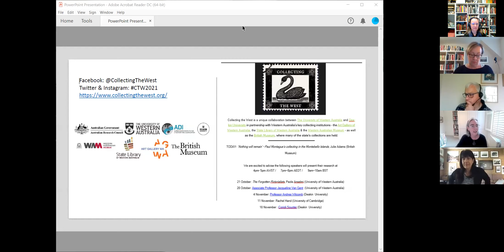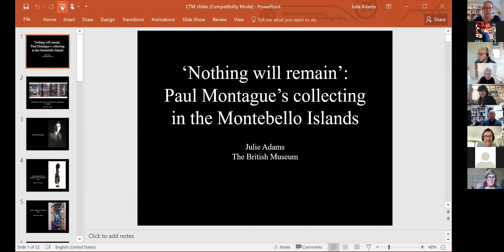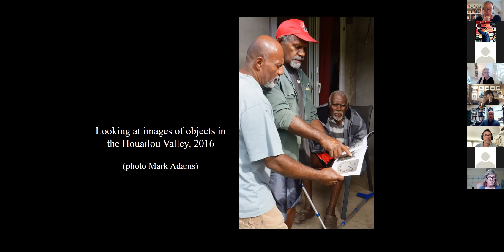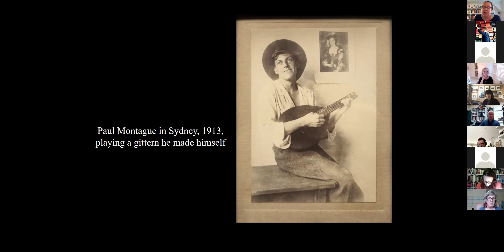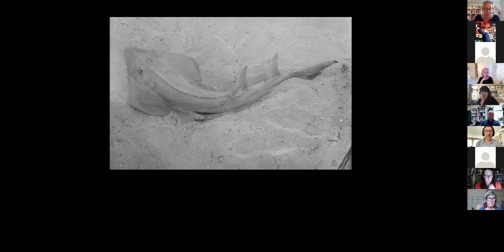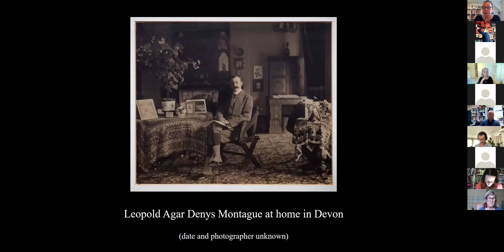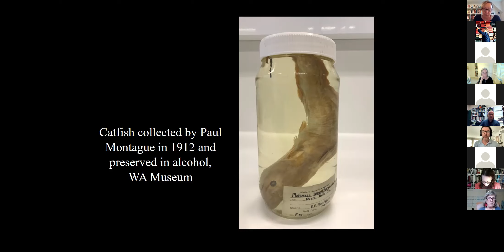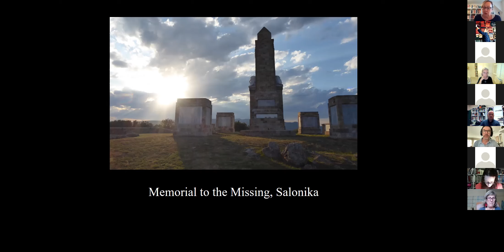Collecting The West Seminar - Julie Adams: 14 October 2021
Title: Collecting the West: 'Nothing Will Remain'

Abstract: In 1913, Paul Denys Montague, a young British zoologist, arrived in Western Australia to undertake fieldwork in the Montebello Islands. Tasked with acquiring specimens for the Western Australian Museum, London’s Natural History Museum and the Zoology Museum in Cambridge, Montague embarked upon a frenzied period of collecting. In an essay written soon after he returned to England, he predicted a bleak future for the islands’ indigenous species, stating: ‘In a very few years’ time little or nothing will remain’. Contrary to this vision of impending extinction, my paper explores the myriad afterlives of Montague’s collections and reflects upon the presences and absences that epitomize museum practice.

Biography: Dr Julie Adams is a Curator of the Oceania Collections at the British Museum. Prior to joining the Museum in 2015, she was employed as a Senior Research Fellow at the Cambridge University Museum of Archaeology & Anthropology and as a Senior Curator at National Museums Scotland. Her research focuses on the historical trajectories that saw Pacific artefacts enter the collections of European museums. She has co-curated exhibitions and produced collaborative research with partners in New Caledonia, Aotearoa New Zealand, Tahiti, Rurutu and Kiribati. Her book Museum, Magic, Memory was published by Sidestone Press in 2021.